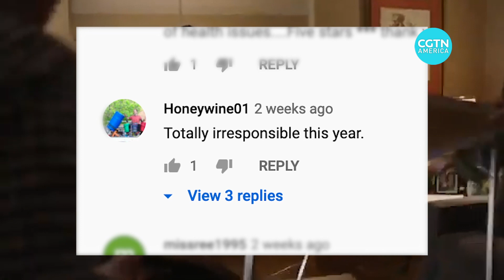How retailers balance COVID fear and holiday cheer in ads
The holidays are a time to gather with families and friends. A time for community, love and inclusion. That is the message from a recent commercial out from Etsy.

However, the commercial came out in 2020 at a time when health experts are urging people not to gather indoors.

How should corporate America tailor their marketing campaigns during the pandemic while putting Americans’ safety in mind?

CGTN’s Karina Huber reports.